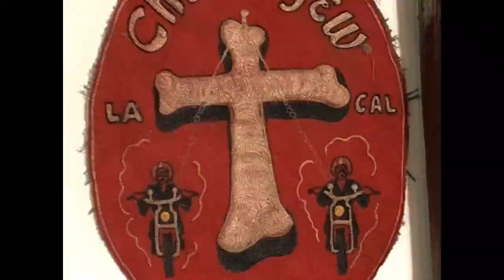Chosen Few MC FIP white boy Art